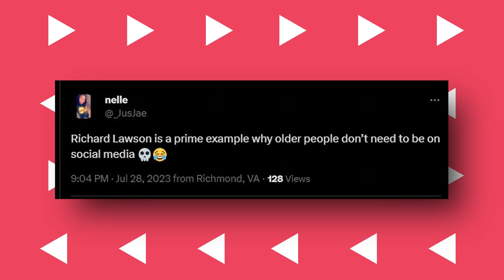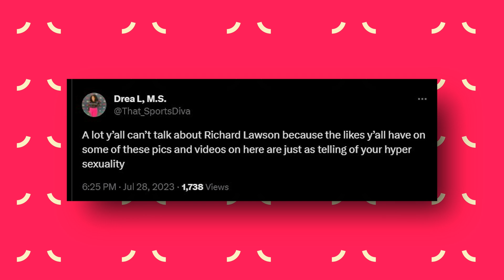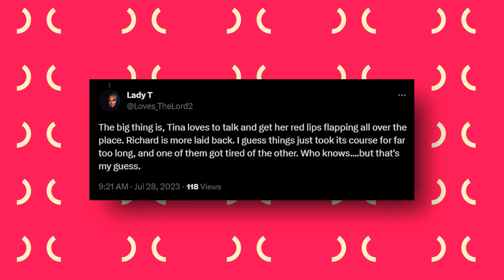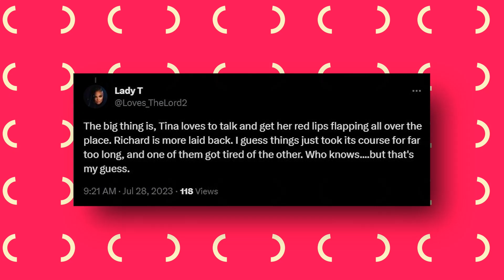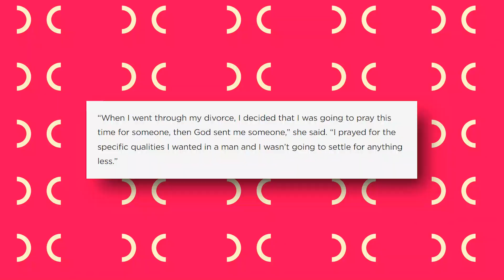5 MINUTES AGO: Richard Lawson PANICS & Deletes His Twitter To Hide His P0RN Addiction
5 MINUTES AGO: Richard Lawson PANICS & Deletes His Twitter To Hide His P0RN Addiction
These past couple of days have come with a lot of surprising headlines, starting from Beyonce getting credited for Travis Scott’s recent album, to her parents filing for divorce. However, what we definitely didn’t see coming is the singer’s step dad allegedly getting outed for having a somewhat serious problem. Now, this isn’t directly tied to his health or anything like that, but it seems his problem of too much screen time might have been what actually broke what he and Mrs. Knowles have had going for them. What makes his case particularly worse is that the news just broke on Twitter and fans are letting him have all the heat.